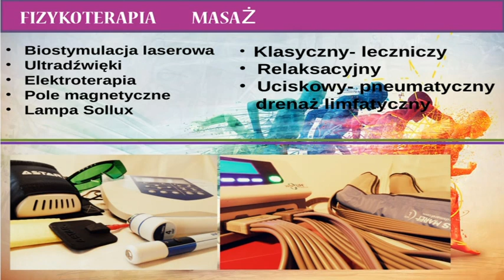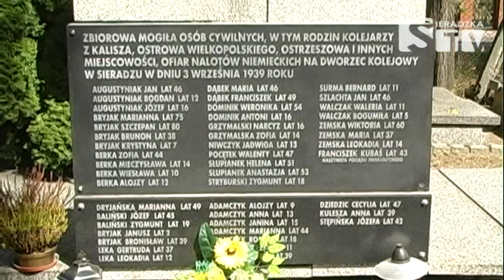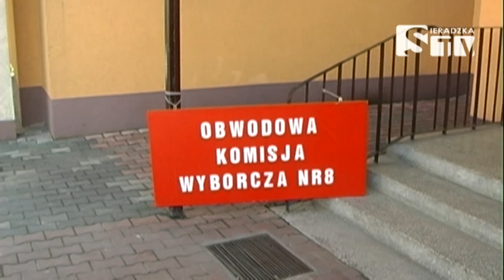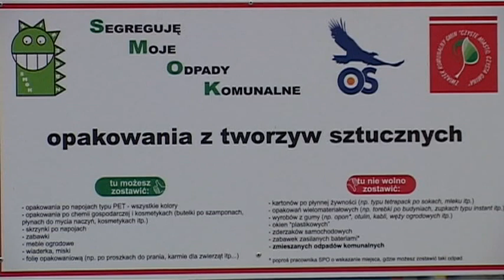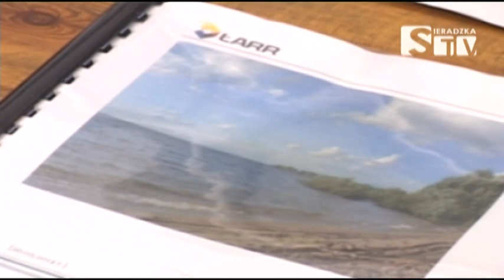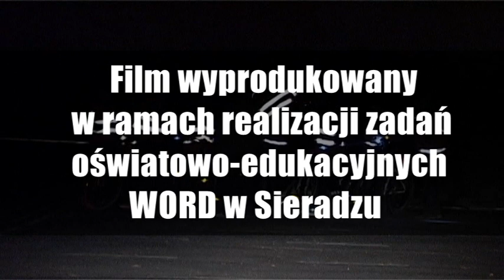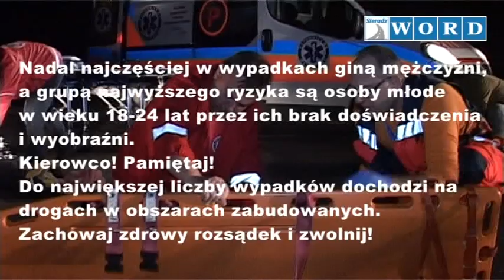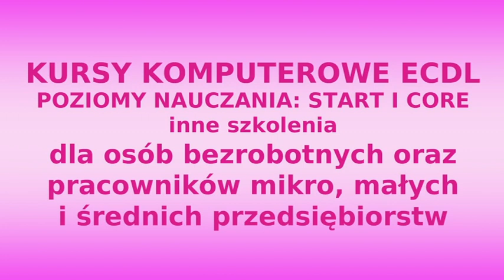Serwis informacyjny 01 09 2014 -Sieradzka TV Media